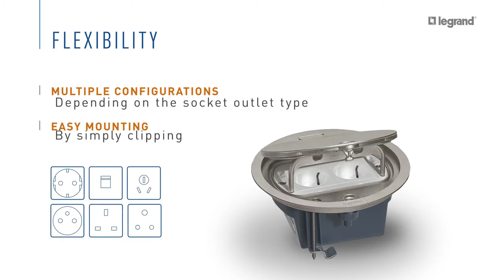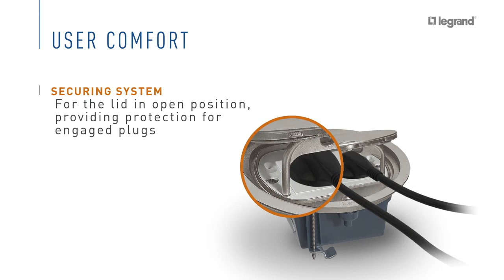IP66 weatherproof floor boxes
Flexible and robust, those IP66 floor boxes are an effective solution. Ideal for indoor or outdoor public areas as hotel lobbies, swimming pools, museums…or for your home, those boxes have a capacity of 4 modules. Available in two colors and with two types of closing system: removable or hinged lid.